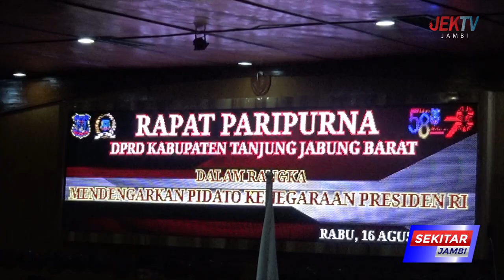DPRD TANJAB BARAT GELAR PARIPURNA DALAM RANGKA MENDENGARKAN PIDATO KENEGARAAN PRESIDEN RI